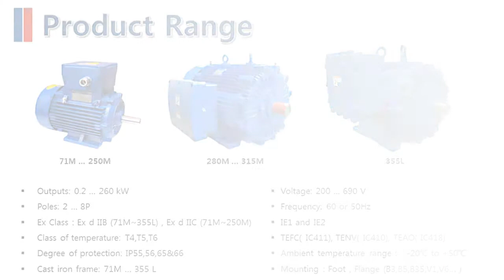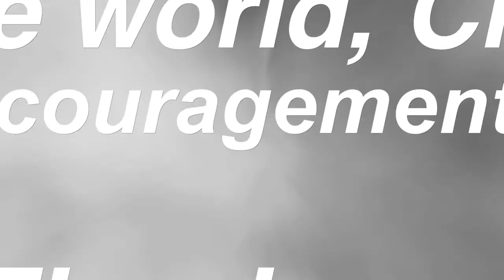HIGEN Explosion Proof Motor